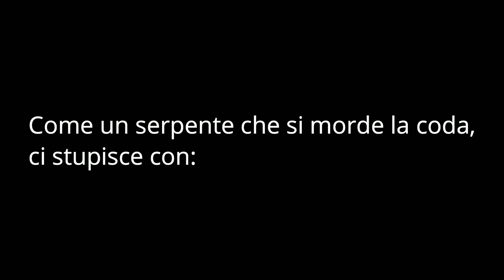LA PELLE SUL CUSCINO IL RESTO CHISSA' DOVE di Stefano Diotallevi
La pelle sul cuscino il resto chissà dove
L'ultimo romanzo del mio amico Stefani Diotallevi
Da oggi 31 maggio 2023 disponibile in libreria!